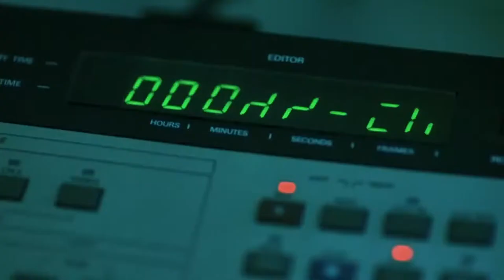NYFA's Q&A-List with Tova Laiter: Film and TV Producer Roy Lee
For the first in-person New York Film Academy (NYFA) Q&A-List Series event since the COVID-19 pandemic brought the series virtual, Tova Laiter hosted a screening of Barbarian and Q&A with Film and TV Producer Roy Lee to discuss his career’s trajectory. The conversation was held at NYFA’s Los Angeles campus and attended by students and alumni.

Roy Lee is a film and television producer and founder of Vertigo Entertainment. Lee has an undergraduate degree from George Washington University and attended law school at American University. He earned his first producer credit from the popular horror film The Ring, and afterward, Lee went on to produce many iconic American horror films in the past two decades, including The Grudge, The Strangers, and IT.

Lee produced the beloved children's animated films The Lego Movie and How To Train Your Dragon. He executive-produced The Departed, which won three Academy Awards. Currently, Roy produces a diverse slate of popular video game adaptations, acclaimed-director-driven thrillers, television series at many major streaming services, and horror films.

His film Barbarian (2022), directed by Zach Cregger, opened to acclaim and was a successful theatrical release on the weekend of September 9, 2022, debuting as a #1 box office hit, exceeding expectations, and receiving 93% on Rotten Tomatoes.